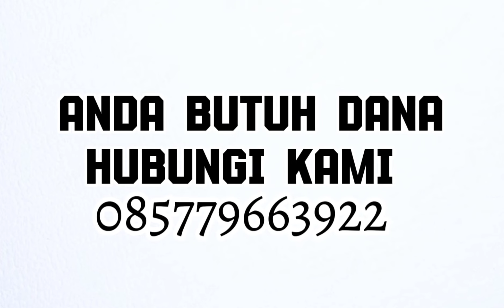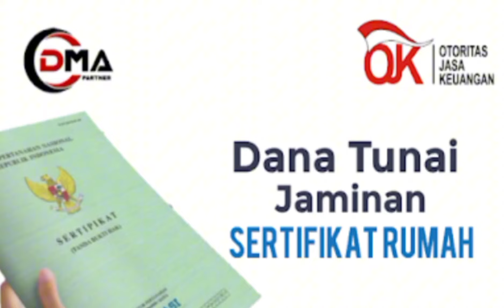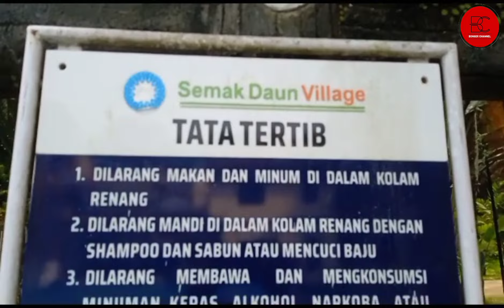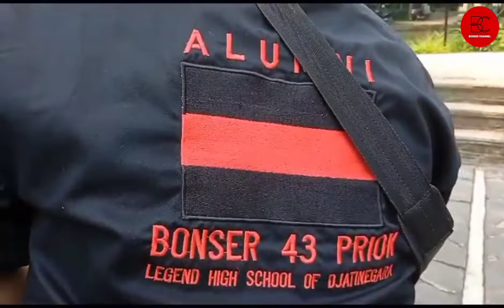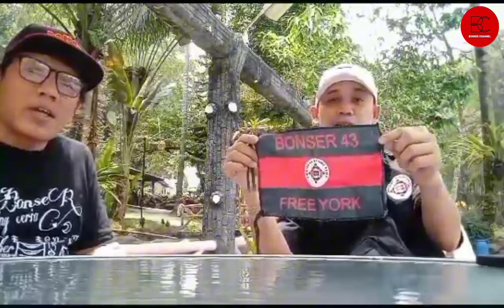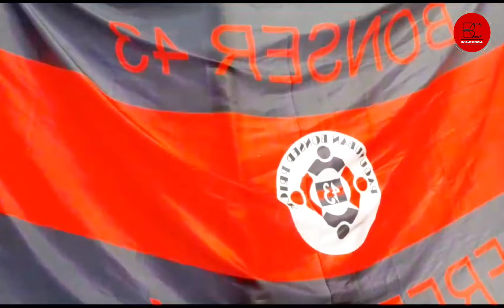CAMPING CERIA BONSER SESION 3 || TEAM SURVEI SEMAK DAUN